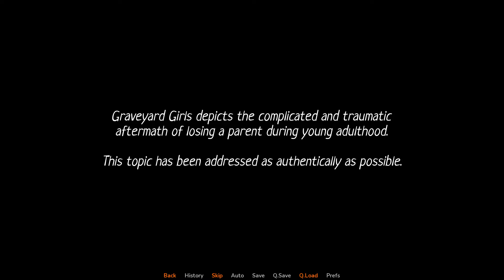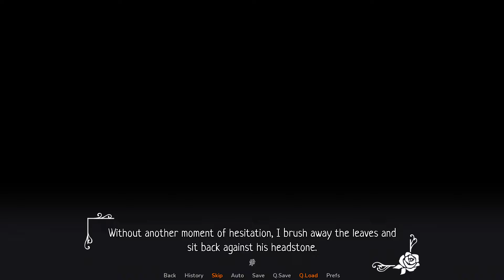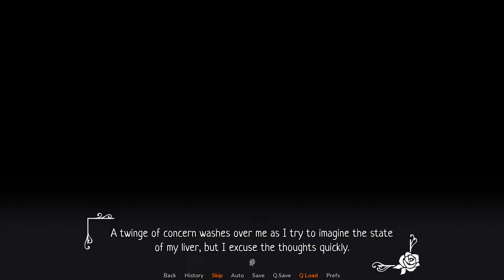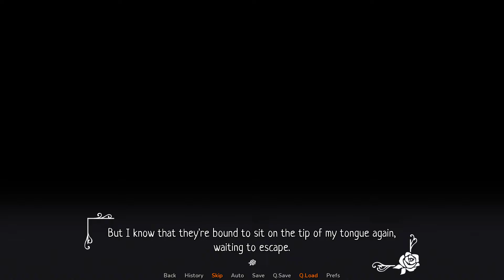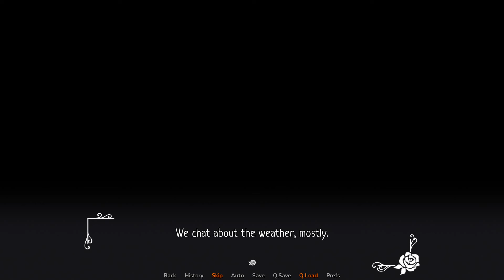Graveyard Girls Gameplay | Visual Novel (Steam F2P)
Graveyard Girls is a halloween-themed yuri visual novel about complicated grief and overcoming hardships. Collect Elle’s “scribbles” to learn about her struggles, befriend a mysterious girl, and have a conversation about death.